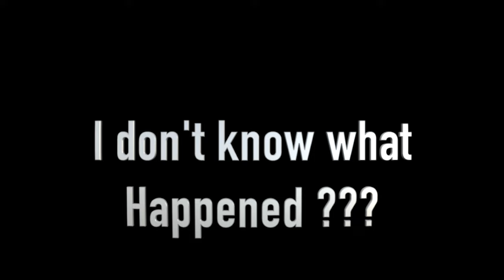81st Regiment of Foot and More/LOT'S OF PARANORMAL ACTIVITIES AND THE ENDING I WASN'T EXPECTING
This is the second part of the investigation on the tomb of the 33 soldiers that drowned in 1814.